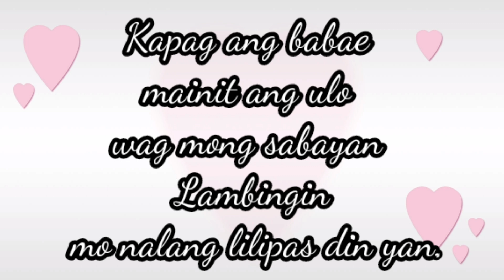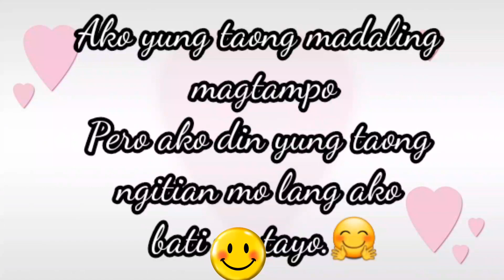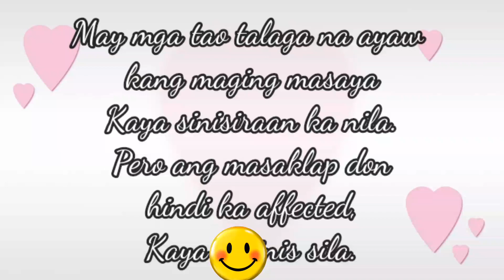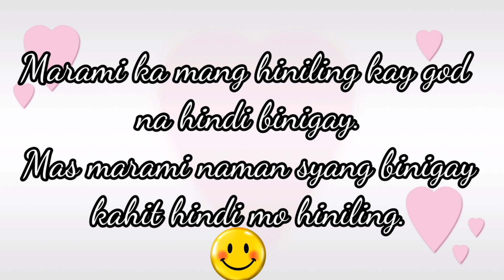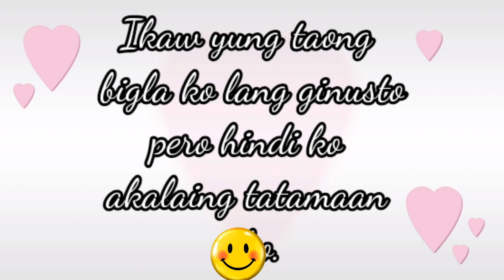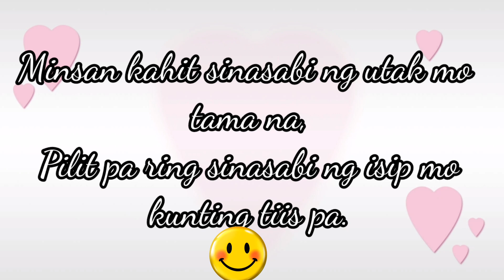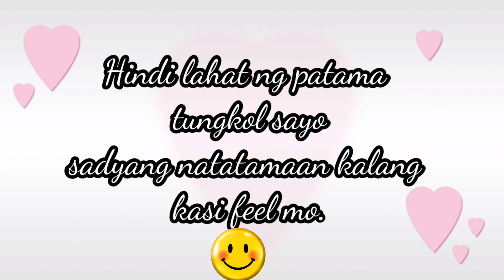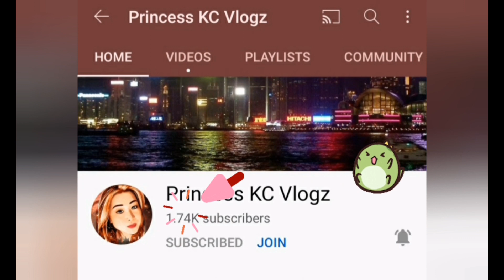KILIGIN KA KAYA PAG HINARANA KA PLEASE WATCH